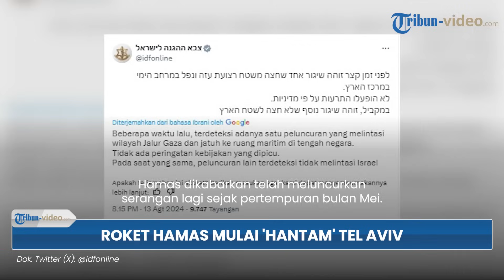Hamas Luncurkan Serangan Lagi, Tel Aviv Jadi Sasaran ‘Hantaman’ Roket hingga Terdengar Ledakan Keras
TRIBUN-VIDEO.COM - Hamas dikabarkan telah meluncurkan serangan lagi sejak pertempuran bulan Mei.

Tel Aviv dikabarkan menjadi sasaran hantaman roket Hamas, sirene berbunyi hingga terdengar ledakan keras.

Mengutip All Israel pada (14/8), IDF menyatakan dalam pernyataan bahwa roket Hamas jatuh di lepas pantai Tel Aviv.

Serangan itu sebagai tanda dalam serangan pertama di wilayah metropolitan Tel Aviv dari Gaza sejak akhir Mei lalu.

"Dalam serangan pertama di wilayah metropolitan Tel Aviv dari Gaza sejak akhir Mei itu, roket tersebut jatuh ke laut di lepas pantai Tel Aviv," tulis media All Israel, mengutip pernyataan IDF, Selasa.

Selain itu, tentara juga menyampaikan bahwa beberapa waktu lalu pada (13/8), satu peluncuran terdeteksi.

Khususnya, saat melintasi wilayah Jalur Gaza dan jatuh ke ruang maritim di pusat negara Israel.

"Beberapa waktu lalu, satu peluncuran terdeteksi melintasi wilayah Jalur Gaza dan jatuh ke ruang maritim di pusat negara," pasukan Israel mengonfirmasi tak lama setelah itu.

IDF mengklaim bahwa luncuran roket Hamas itu memicu sirene alarm, tapi hanya di daerah berpenduduk yang berada di bawah ancaman langsung dampak roket.

"Pada saat yang sama, peluncuran lain terdeteksi yang tidak melintasi Israel," tambah IDF.

Sebatas informasi akhir, Hamas sendiri telah mengaku bertanggung jawab atas serangan tersebut.

Membenarkan bahwa pihaknya telah meluncurkan dua roket jarak jauh dengan tipe M90 ke Tel Aviv.

(Tribun-Video.com)

Artikel ini telah tayang di Tribunnews.com dengan judul Pertama Sejak Mei, Roket Hamas dari Gaza Hantam Tel Aviv: Tak Ada Sirene, Ledakan Keras Terdengar

Program: Tribun Video Update
Host: Yessy Arisanti Wienata
Editor Video: Ananda Bayu S
Uploader: Tri Hantoro